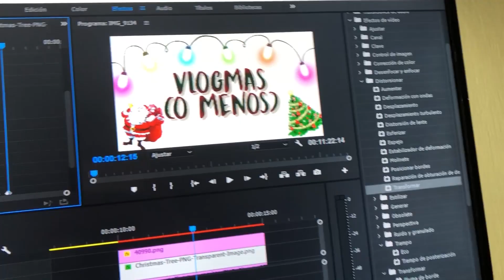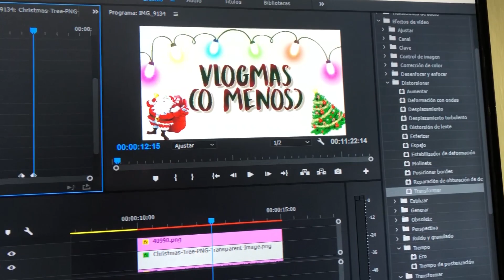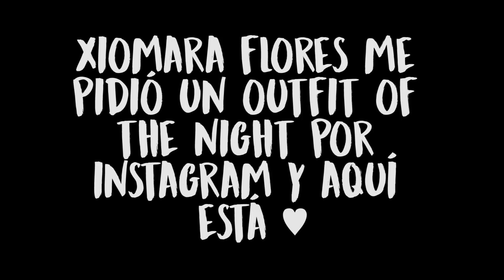♡ MINI OSCARES, // ASÍ ME VESTÍ Y ME MAQUILLÉ ♡ VLOGMAS O MENOS 2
♡ ¡Hola! Mi nombre es Ascanya, bienvenid@ a mi canal. ♡

♡ ¡HOLA BEBEEEEES! Qué gusto volverlos a ver tan pronto. ♡

♡ Bienvenidos al segundo día de VLOGMAS (o menos), donde les cuento mi angustia de final de cuatrimestre y los traigo conmigo a un evento de mi escuela, un concurso de cortometrajes en el que participé con mi grupo, ojalá les guste!!! ♡

♡También les mostré mi outfit y maquillaje para la ocasión. ¿Les gusta? ♡

♡ Hoy lo subo temprano para que sí lo alcancen a ver, espero que les esté gustando esta nueva dinámica, ¡platí quenme qué les parece! Porfis. ♡

♡ ¡Te dejo aquí el link de las charlas! ♡

♡ ¡La familia cada vez crece más! Ya somos más de 1500.

♡ Por haber visto el video ya tienes un lugarcito en mi corazón. ¡Nos vemos a la próxima! 😍 ♡